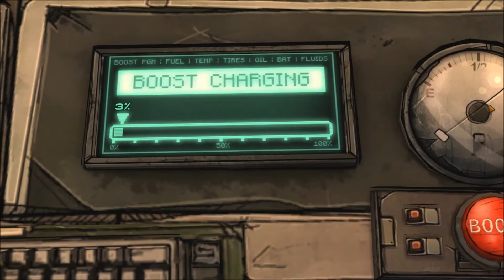Tales from the Borderlands (Episode 2) w/Dm7889 #2-"MOONSHOTS?!"